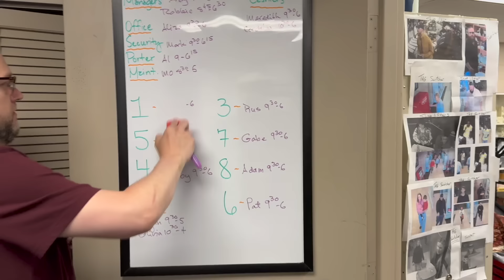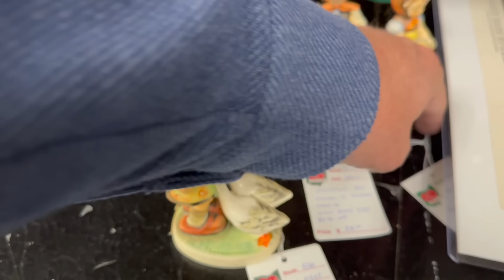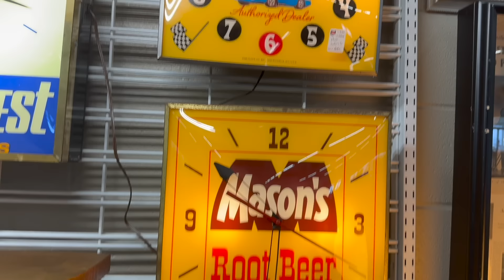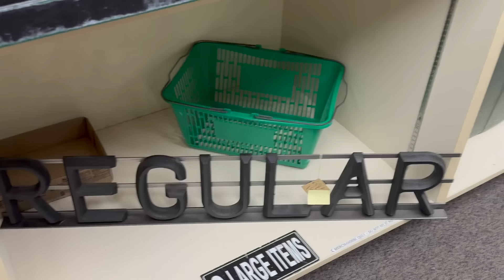Which one is WORTH MORE?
Join BBA as they navigate their Antique ADVENTURES!